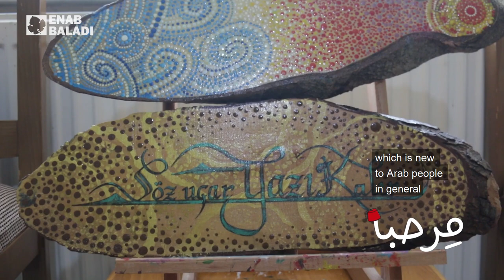بيان الجاسم.. الوطن هو المكان يلي نشعر فيه بالأمان